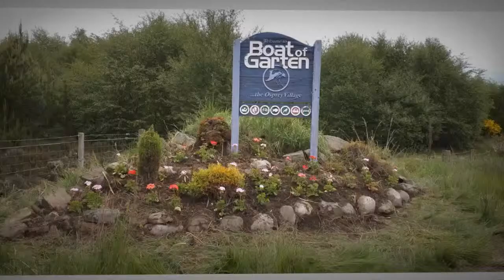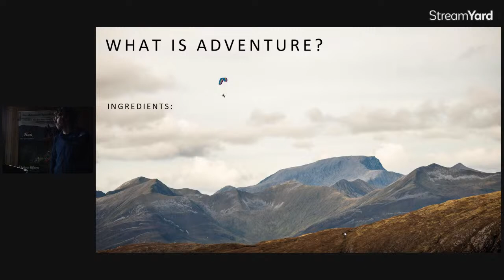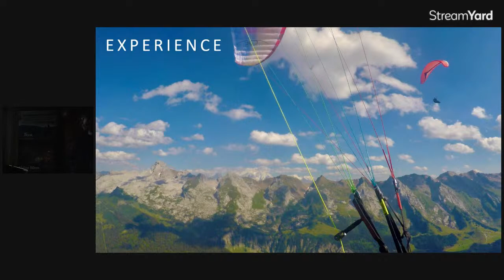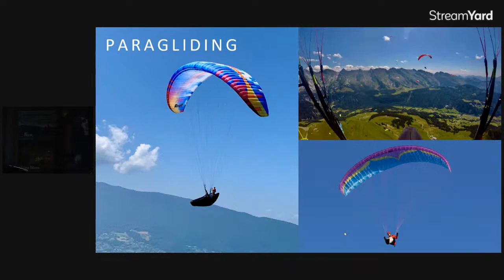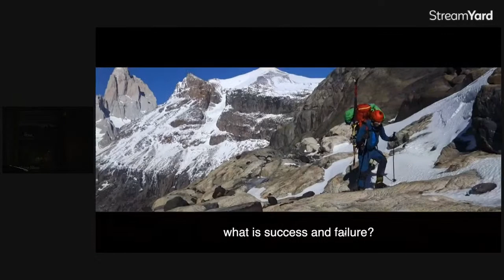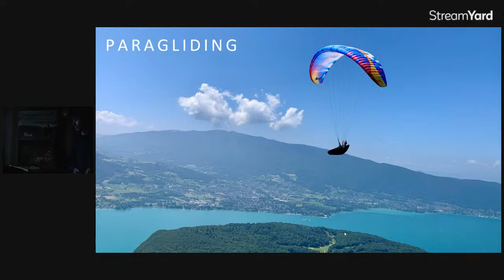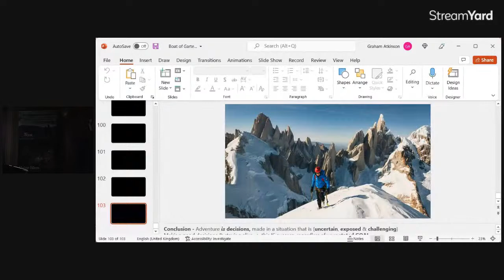Boat Talks - Scott Becker Adventures, decisions and staying alive in the mountains!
From Scotland to the Alps, to Kyrgyzstan and Patagonia, Scott shares some of his recent adventures climbing and flying in the mountains. Join us for a journey through the successes, failures and critical decisions that have kept Scott alive and motivated in his continued pursuit of adventures